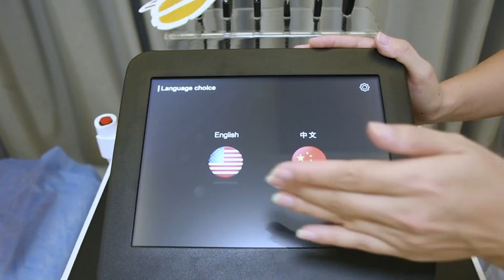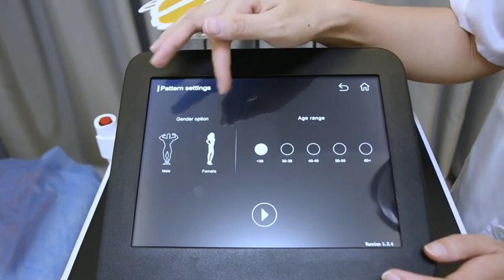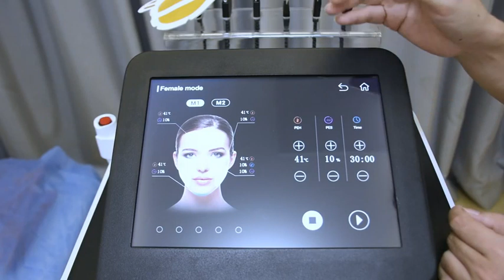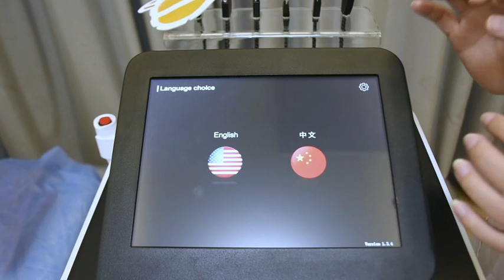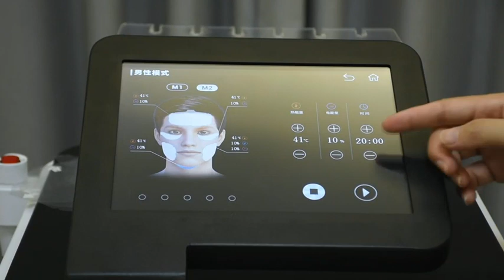RET FACE machine